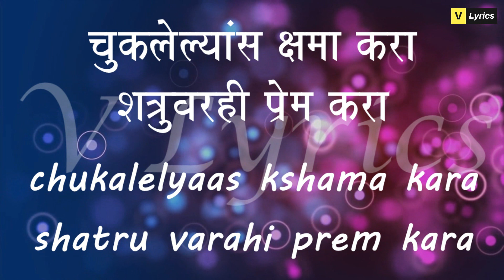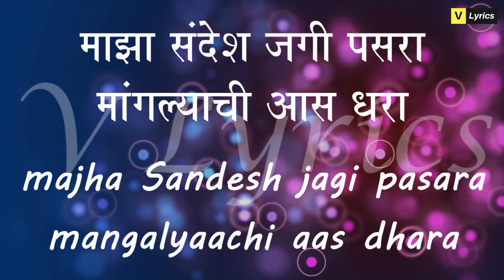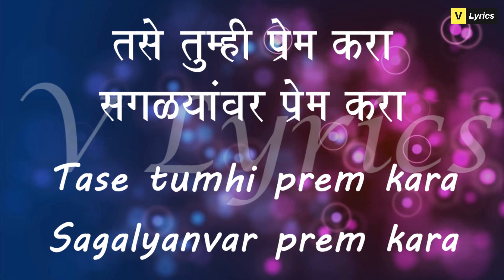Marathi Church Song | Aamhi Prem Karu Ekamekanvar ( Lyrics Song )